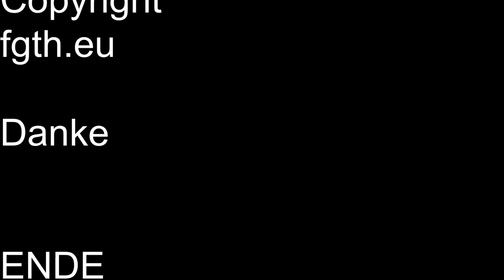Okonomiyaki Osaka-Style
Wir haben ein Okonomiyaki Osaka-Style bereitet.